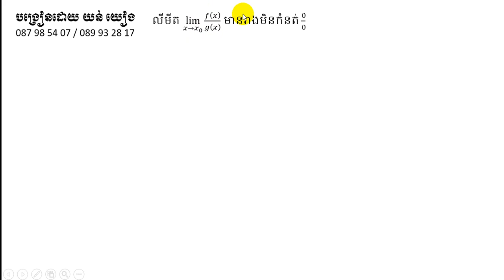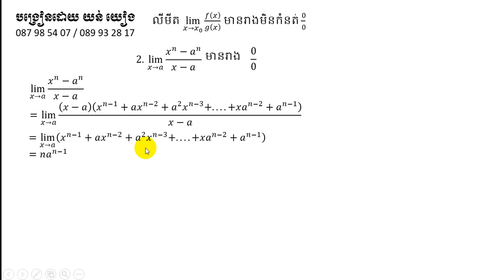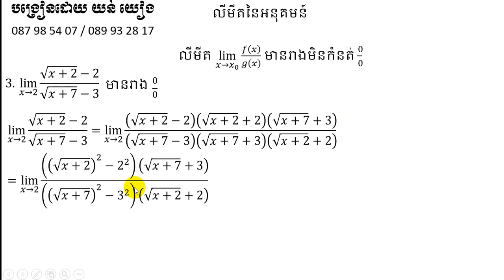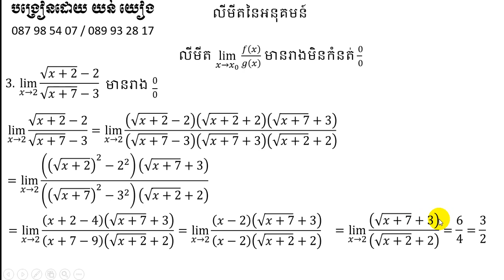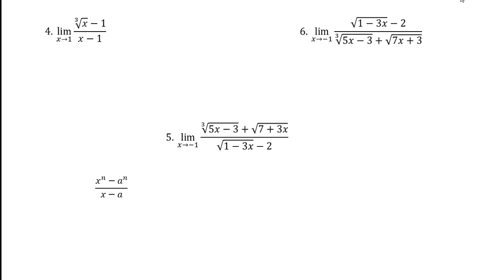លំហាត់លីមីតនៃអនុគមន៍សម្រាប់ថ្នាក់ទី11 និង 12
នេះជាឆានែលថ្មីរបស់ខ្ញុំសូមកុំភ្លេចចុចsubscribeដើម្បីទទួលបានវីឌីអូថ្មីៗ។